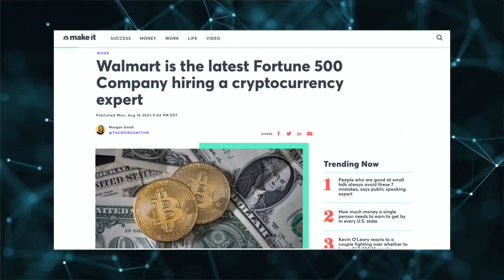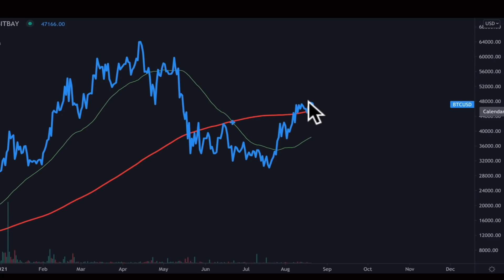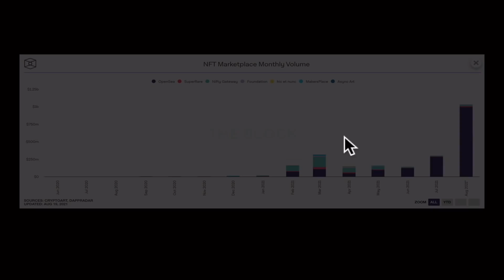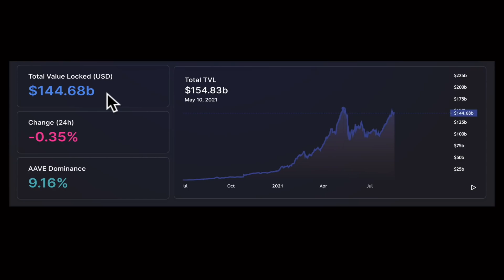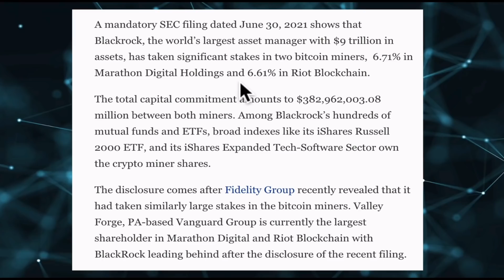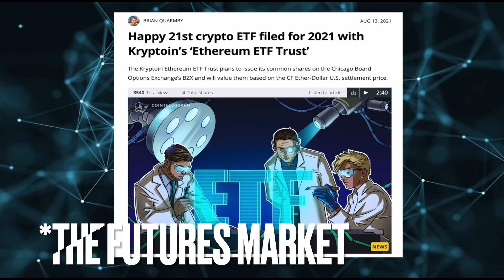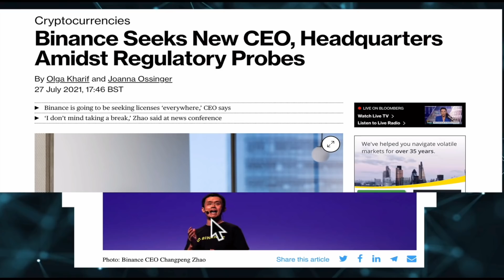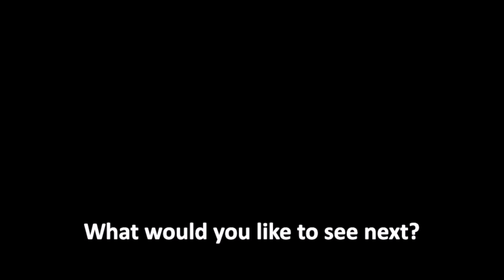CRYPTO NEWS: Ethereum, Binance, Big Moves Coming!!!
Biggest crypto news of the week including for Ethereum, Binance and could we be seeing some big cryptocurrency price moves coming soon? Find out in today's video.

This week we had more bluechip companies beginning to hire crypto specialists, the trading app Robinhood revealing 41% of its revenue came from crypto trading and more headwinds for Binance as the company continues to get rekt by regulators all around the world

In this video we will be looking at:
0:00 - Intro
0:59 - Crypto Price Chart
3:07 - 3 Crypto Charts of the Week
5:57 - Crypto News of the Week
10:54 - Summary